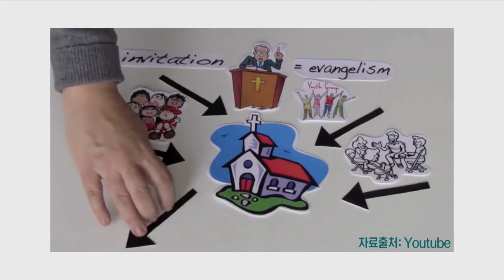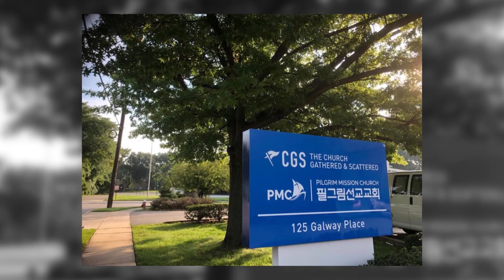(단비TV)뉴스-필그림선교교회 미셔널 컨퍼런스